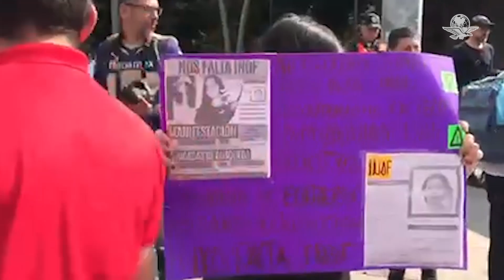Familiares de Inof se manifiestan en Fiscalía de CDMX tras su desaparición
Familiares de Ana Arizbeth, mejor conocida como Inof, señalaron que el mototaxista que vio por última vez a la joven rindió declaración en el Estado de México, pero que no fue detenido.